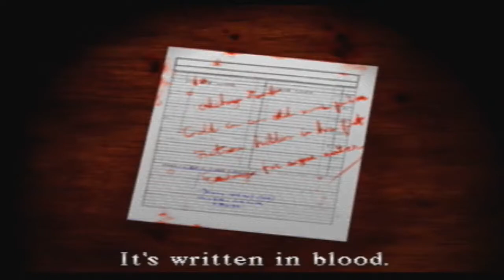Silent Hill osa 6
Jepa